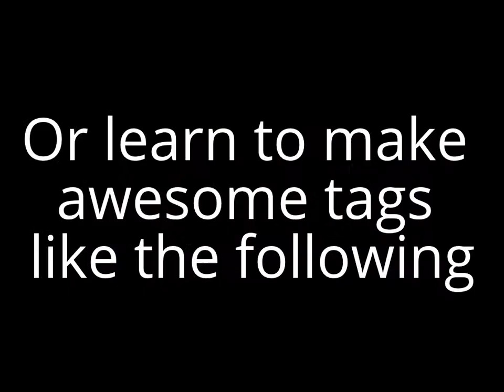DigiScrapCafe.com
This was my first attempt and experiment.
I notice I made several mistakes, like mispelling my own biz name lol! Oh well!
I have come a long way since then, and currently have a wide network of designs, shops, and content. You can find me at the below link.
DigiScrapCafe is now a resource site for all things graphics and internet.

© Angela Hobbs / Sojournstar Media